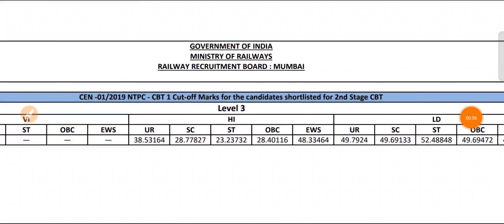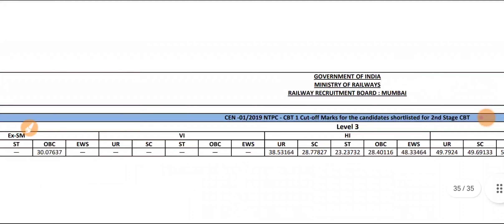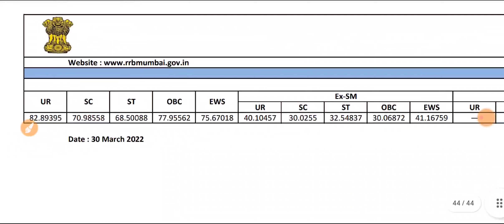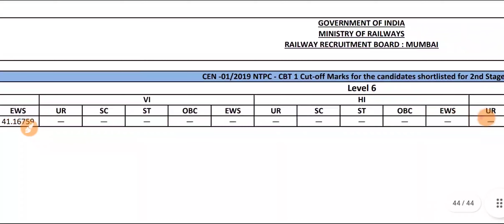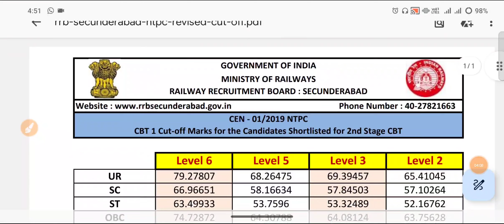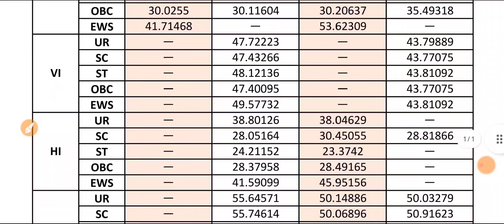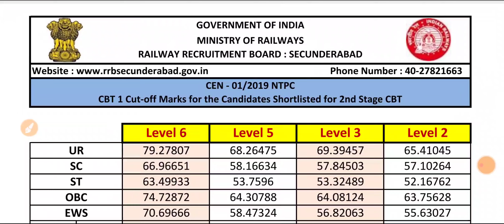🔥RRB NTPC 2024 आपके लिए सेफ जॉन क्या रहेगा| फॉर्म भरने से पहले देखें किस ZONE में कितना COMPETITION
levelwisecutoff level wise/zone wise cut off

🔍 Topics Covered in the Video:
Best Zones for RRB NTPC 2024
Safe Zones vs Danger Zones
Zone-wise Cut-off Details
New Vacancies and Zone Preferences

RRB

INDIAN RAILWAY

RRB MUMBAI

RRB SECUNDERABAD

RRB MUMBAI NTPC CUT OFF

RRB SECUNDERABAD NTPC CUT OFF

RRB NTPC Official Cutoff Marks All Zone 2015🔥||

                                  😍Keep Smiling 😍